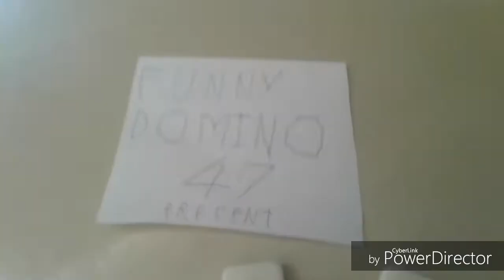Greek alphabet domino screenlink